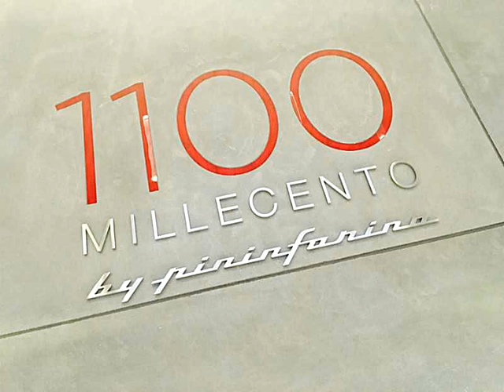1100 S MIAMI AV # 1702,Miami,FL 33130 Condo For Sale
Beautiful 1 bedroom plus den 1 bath. great city views! building amenities include